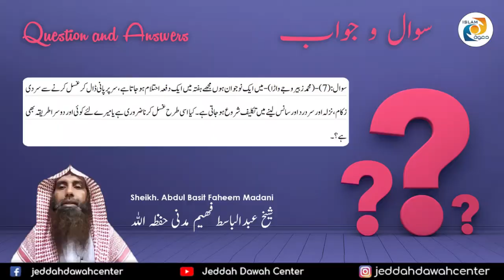Question 7. Answered by Sheikh Abdul Basit Faheem Madani